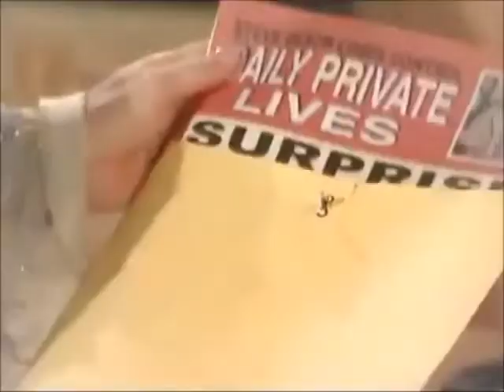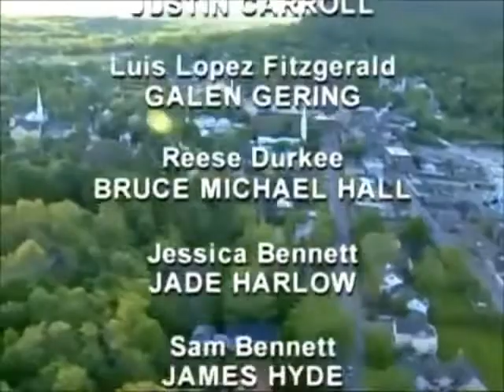Passions Episode #523 July 19th 2001